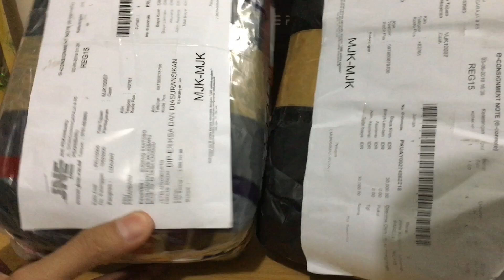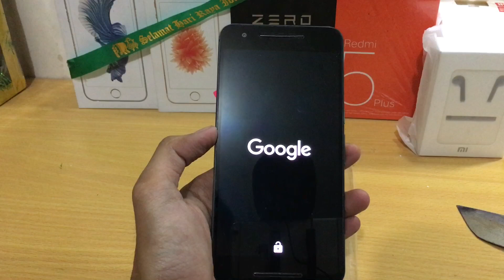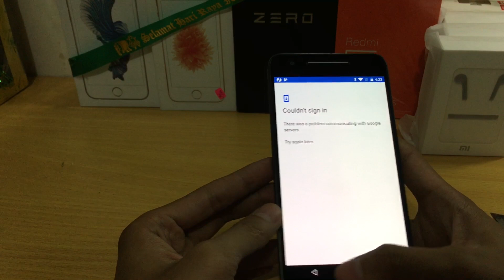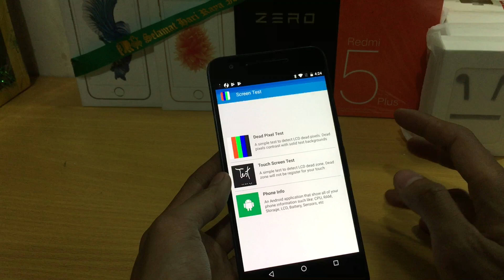UNBOXING/BUKA BOX NEXUS 6P 64GB